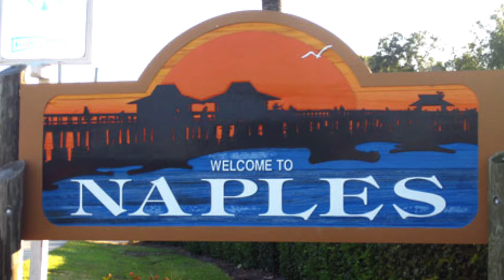Naples Florida Real Estate Janet Berry Naples Real Estate Agent and Naples FL Real Estate Realtor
I understand you are looking to buy or sell a property in Naples Florida, or maybe you are just looking for more information about this community.

Well, regardless of exactly what brought you here, I believe you shouldn’t settle for anything but the absolute best, which is why I’m so excited to introduce you to Janet Berry.

Janet Berry and her team are experts in Naples Florida Real Estate focused specifically on Naples Real Estate, and nobody knows it better. Put their years of knowledge and experience to work for you today.

If we can help you or the people you care about in any way, we are only a call or click away from serving you.

Just click below to learn more about Naples FL Real Estate, see all properties for sale here, or learn how Janet and her team can help you buy or sell any property in Naples Florida.

Thank you for taking the time to watch this short video, and we hope to see you again soon.

If you are looking to Buy, Sell, or Invest in Southwest Florida, when you are looking for a Naples Florida Realtor Janet Berry should be on the top of your list. With her vast knowledge and experience, she will protect your best interests.

Your search for the Best Naples FL Realtor should end here. Janet Berry has been called Naples Best Realtor Naples Best Agent Naples Top Realtor and Naples Top Agent

Even if you are looking at new construction properties in Southwest Florida, don't do it alone. Keep in mind that the people you meet at the new home communities represent the seller, builder, or developer. Not You.

Whether you call Janet Berry the Best Realtor in Naples or the Top Realtor in Naples, Janet Berry will represent you in your new home purchase to insure you are protected and have the opportunity to purchase your dream home with the best terms possible.

Your experience with Janet Berry will be Fun, Stress-Free, and Successful.

realtor naples
agent naples
real estate naples
lifestyle naples
luxury residences naples
luxury homes naples fl
luxury golf course homes
luxury golf course homes for sale
luxury golf course condos
luxury golf course condos for sale
naples beachfront property
naples beachfront lifestyle
naples beachfront homes
naples beachfront condos
naples beachfront highrise
naples beachfront real estate
naples beachfront condos rentals
naples beachfront condos for sale
naples florida real estate
naples florida waterfront real estate
naples florida waterfront real estate for sale
naples florida waterfront condos
naples florida real estate condos for sale
naples florida property for sale
naples fl real estate
naples fl real estate condos
naples fl real estate condos for sale
naples fl real estate homes
naples fl real estate homes for sale
naples homes
naples homes for sale
naples homes for sale by owner
naples homes for sale with pool
naples homes for sale near beach
Janet Berry
naples luxury homes
naples luxury real estate
naples luxury condos
naples luxury high-rise
naples luxury low rise
naples luxury mid rise
Naples Florida.
Here are other sites of interest regarding Janet Berry and the Naples Real Estate Market:

Janet Berry is your Naples and Southwest Florida Real Estate Expert
Janet Berry is your Port Royal in Naples Florida Real Estate Expert
Janet Berry is your North Naples Florida Real Estate Expert